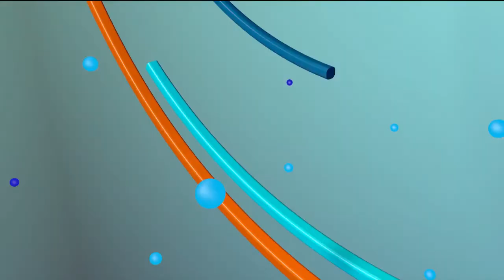LUNA CON EL PUEBLO 6 10 2022 B2